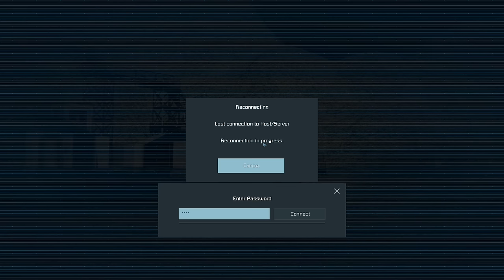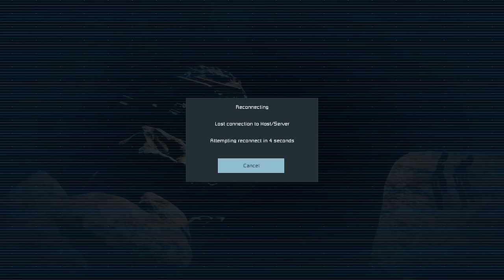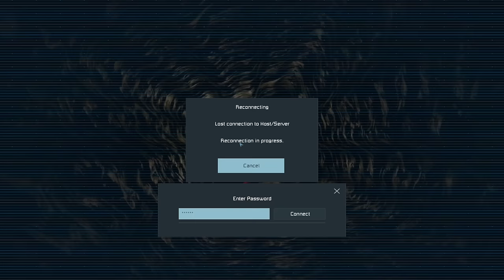Escalating Threats - Underground Alone #2